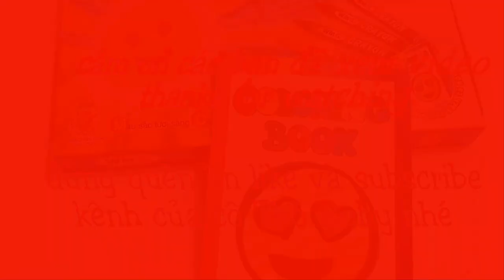Tô màu bánh sinh nhật-Coloring birthday cake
Xin chào các bạn!
Video này diễn tả cách tô màu bánh sinh nhật-Coloring birthday cake . Nó giúp các bé biết cách tô màu tranh  và nhận biết một số màu cơ bản: đỏ, xanh lam, vàng, trắng, hồng, nâu,...